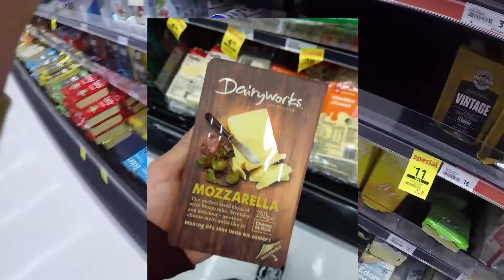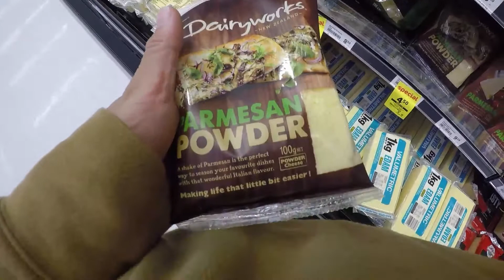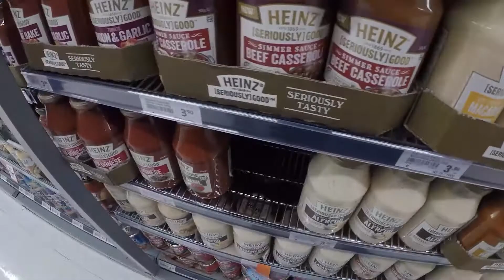SUPERMERCATO NEOZELANDESE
Oggi vi faccio vedere cosa troverete nei supermercati neozelandesi .
Sono andato a analizzare il Countdown ( l'unico vicino a casa mia) , se ne avro' la possibilita' vi faro' vedere anche il pak and save! Purtroppo tutti i commessi mi stavo con il fiato sul collo e filmare non è stato facile anche se avevo la Go pro!

SOCIAL

WHERE TO PRINT MY PHOTOS/ STAMPA LE MIE FOTO

My PHOTOGRAPHY /VIDEO STUFF

• CANON 70 D
• 50 MM 1.4
• ZOOM LENS
• WIDE ANGLE
• MICROPHONE RODE
• PIXEL MAGO FLASH ( SPETTACOLARE )

TRIPOD/TREPPIEDI

• BEST TRIPOD FOR VIDEO
• SUPER PORTABLE TRIPOD

GO PRO STUFF

• ACCESSORI GO PRO
• GO PRO HERO +

ACCESSORIES

• GO PRO SD CARD
• SAND DISK SD CARD
• SUPER POWER BANK